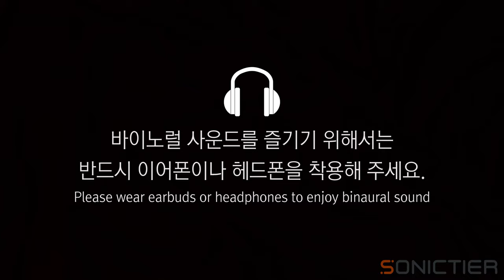Before And After: Bonfire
소닉티어 바이노럴 사운드는 화면에 보이지 않는 소리까지 표현 합니다. 스테레오와 바이노럴사운드를 비교해 즐겨 보세요.